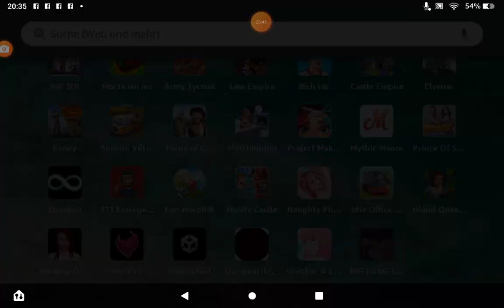Sims Mobile 12523 1o4